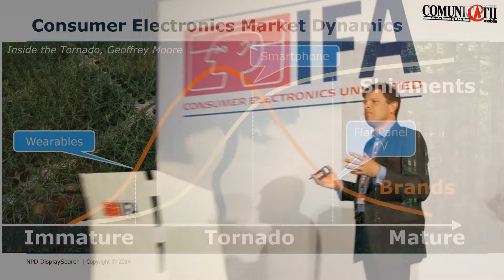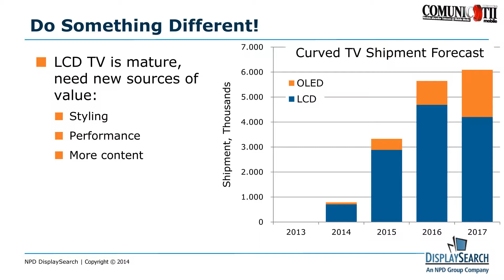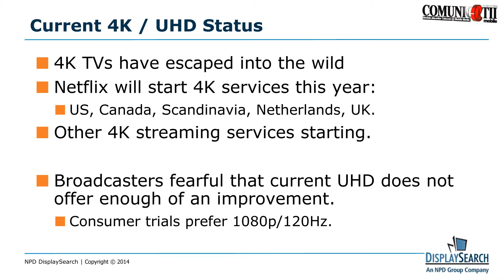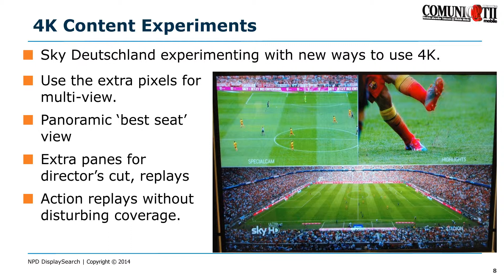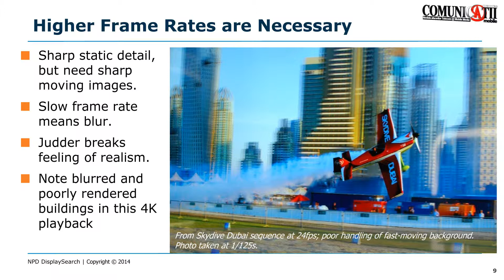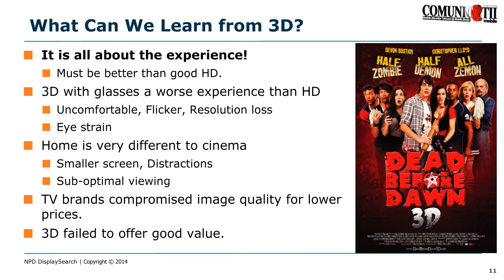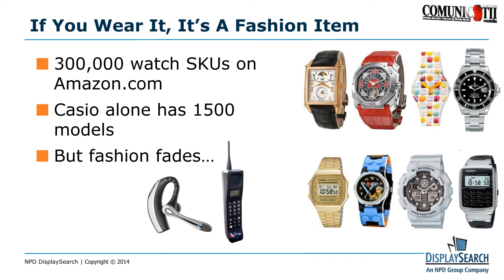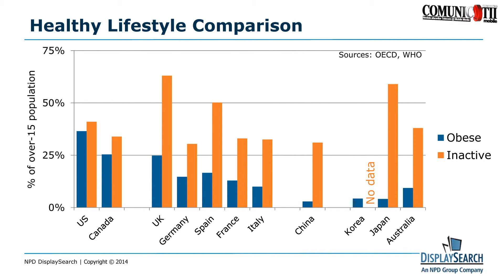Renovation vs. Innovation: What next in Consumer Devices? - IFA 2014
IFA 2014 Global Press Conference, 24-27 April, Belek, Turkey
Renovation vs. Innovation: What next in Consumer Devices?
Paul Gray, Director European Research, Display Search